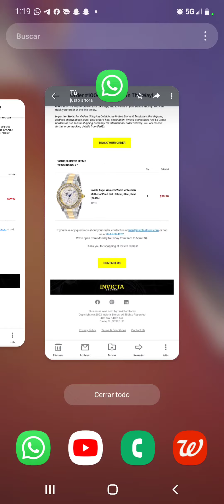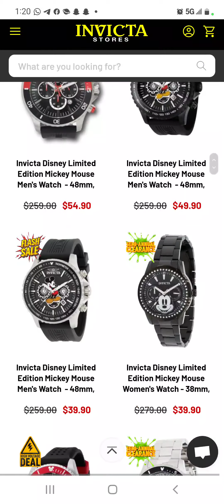Compra relojes Invicta originales bien barato🏃‍♀️🏃🏃‍♀️🏃